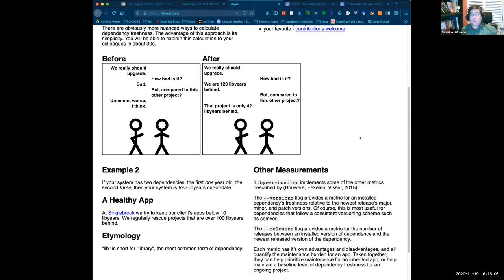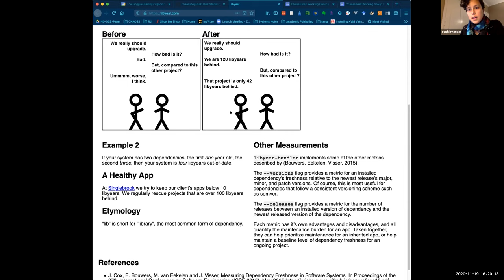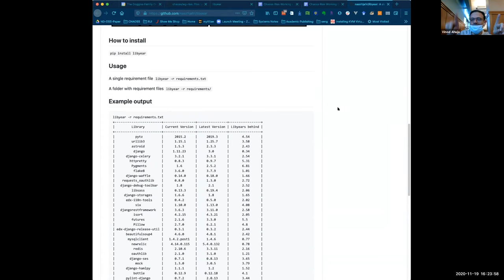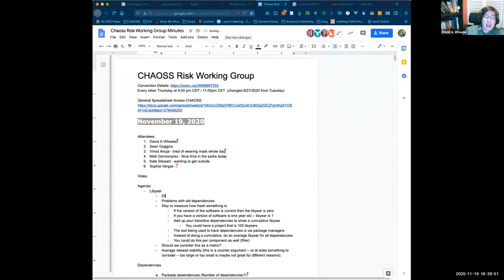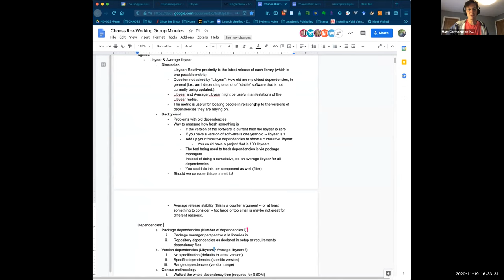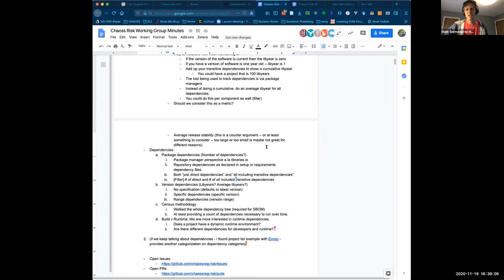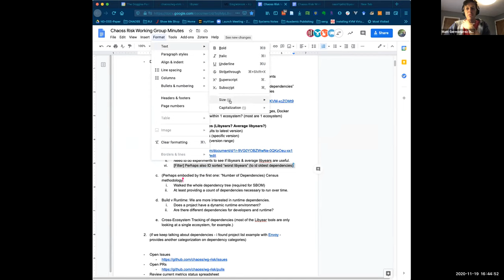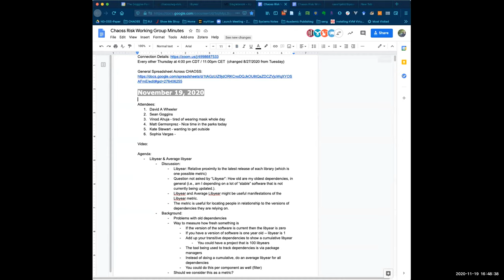CHAOSS Risk Working Group 11-19-20